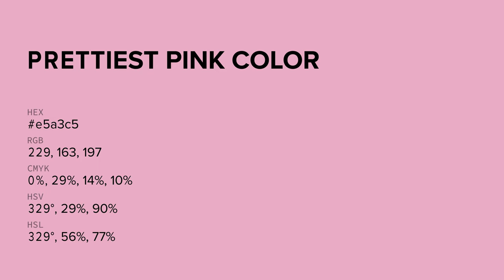Prettiest Pink color e5a3c5 hex color - Violet color - Cool color e5a3c5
What color is Prettiest Pink ? e5a3c5 hex color - Violet color - Cool color e5a3c5

Hex e5a3c5 Color Code is also known as Prettiest Pink color.

Hex e5a3c5 Color code in RGB color code model is created after adding 89.80% red color, 63.92% green color and 77.25% blue color.
Hex e5a3c5 Color code in CMYK color (process color) code model is generated after subtraction of 0% cyan, 28% magenta, 13% yellow and 10% black.